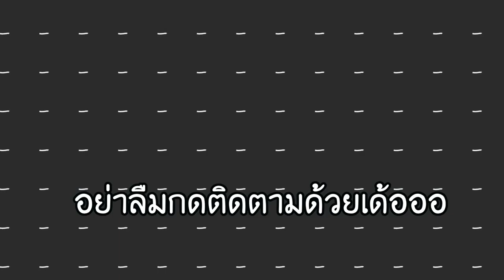มายคราฟ แต่ถ้า!! เราโดนพื้น เราจะระเบิดตายทันที!! - Minecraft TNT